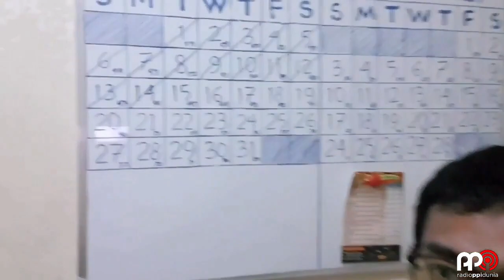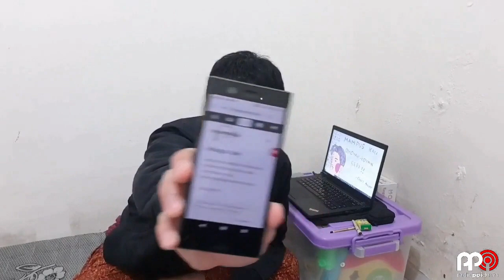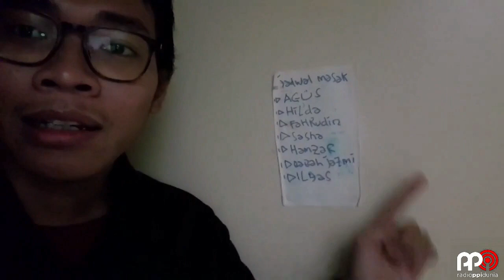RPD's VLOG - ROOM TOUR BERSAMA SK AGUS, MAROKO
halooo, di RPD's Vlog kali ini kita ngga jalan jalan travel atau keliling kampus nihh, tapi kita bakal diajak room tour apartement nya SK Agus, waah pasti seru ngelihat aktivitas keseharianya seorang mahasiswa kaya gimana, dari mulai bangun tidur sampai tidur lagi, yukk langsung aja dehh di cekk...